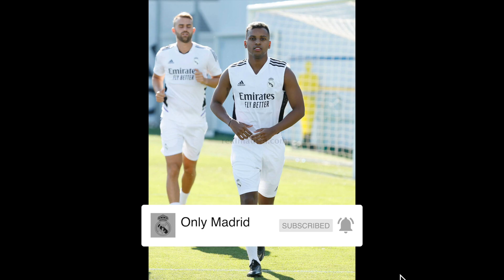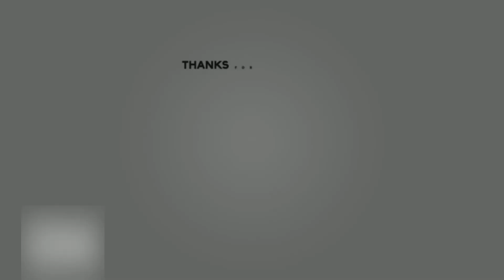Real Madrid Pre-Season Training 10th July: Casemiro, Militao, Rodrygo and Vinicius Jr Are Back